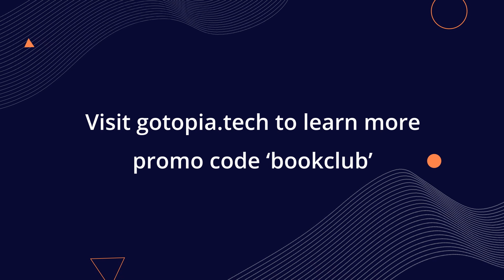Scaling Machine Learning with Spark (Teaser) • Adi Polak & Holden Karau • GOTO 2023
Learn how to build end-to-end scalable machine learning solutions with Apache Spark. With this practical guide, author Adi Polak introduces data and ML practitioners to creative solutions that supersede today's traditional methods. You'll learn a more holistic approach that takes you beyond specific requirements and organizational goals--allowing data and ML practitioners to collaborate and understand each other better.

Scaling Machine Learning with Spark examines several technologies for building end-to-end distributed ML workflows based on the Apache Spark ecosystem with Spark MLlib, MLflow, TensorFlow, and PyTorch. If you're a data scientist who works with machine learning, this book shows you when and why to use each technology.

You will:
• Explore machine learning, including distributed computing concepts and terminology
• Manage the ML lifecycle with MLflow
• Ingest data and perform basic preprocessing with Spark
• Explore feature engineering, and use Spark to extract features
• Train a model with MLlib and build a pipeline to reproduce it
• Build a data system to combine the power of Spark with deep learning
• Get a step-by-step example of working with distributed TensorFlow
• Use PyTorch to scale machine learning and its internal architecture

The interview is based on the book "Scaling Machine Learning with Spark"

Adi Polak - VP of Developer Experience at Treeverse & Contributing to lakeFS OSS@polakadi
Holden Karau - Co-Author of "Kubeflow for Machine Learning" & many more books & Open Source Engineer at Netflix @HoldenKarau

RESOURCES
Adi

RECOMMENDED BOOKS
Adi Polak • Machine Learning with Apache Spark •
Holden Karau & Boris Lublinsky • Scaling Python with Ray •
Holden Karau & Rachel Warren • High Performance Spark •
Holden Karau, Konwinski, Wendell & Zaharia • Learning Spark •
Holden Karau & Krishna Sankar • Fast Data Processing with Spark 2nd Edition •
Holden Karau • Fast Data Processing with Spark 1st Edition •